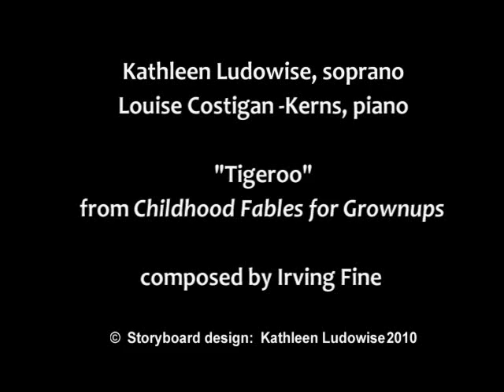"Tigeroo" from Childhood Fables for Grownups by Irving Fine